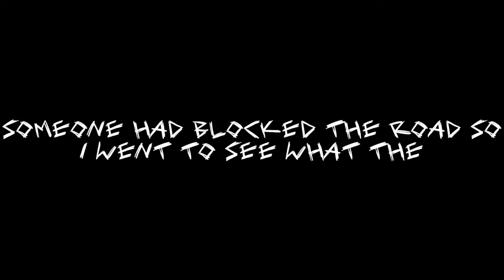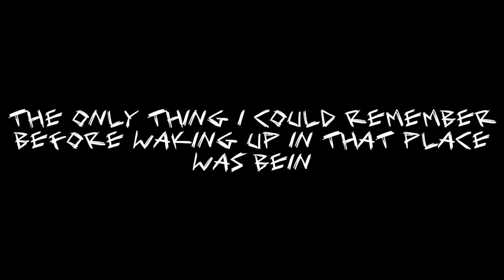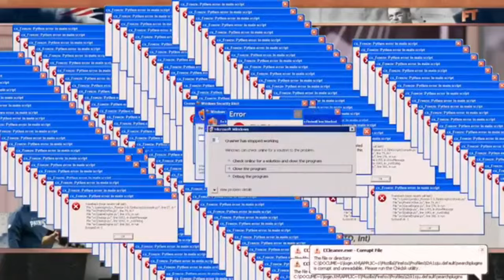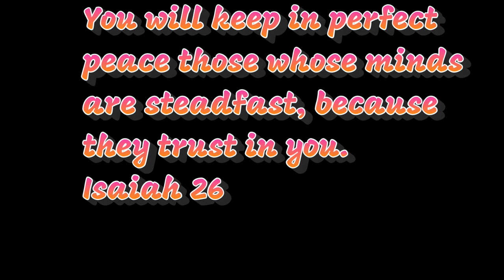BEING CHASED IN A ENDLESS MAZE (Skinned Alive)